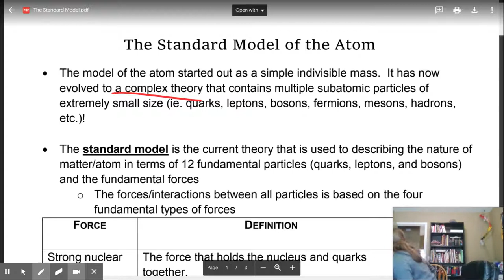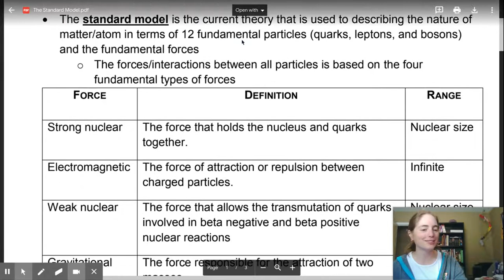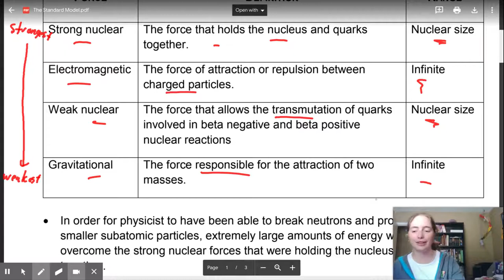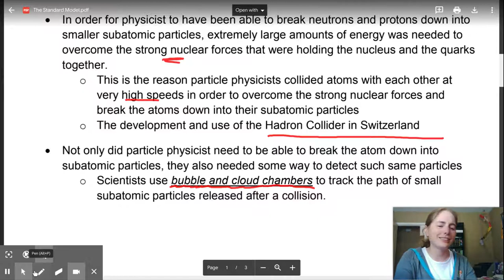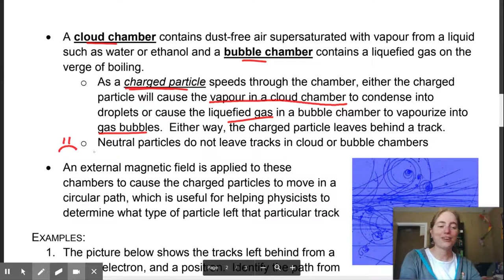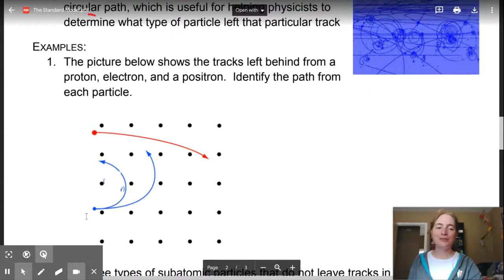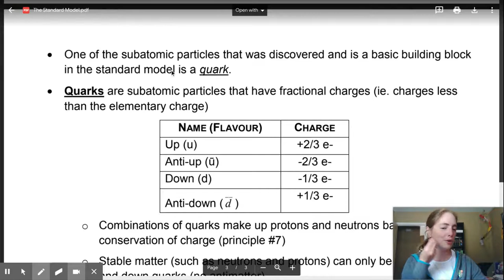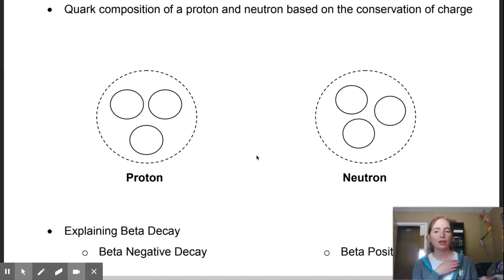#29 Physics 30: Standard Model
Physics lessons for my students while the schools are closed for covid.